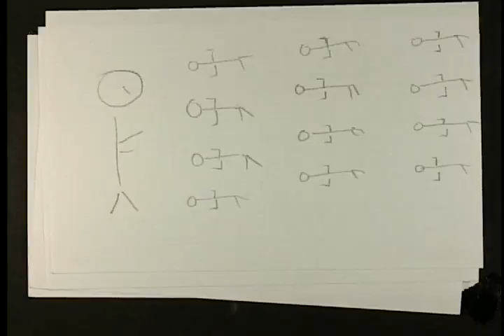The Girl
SYEP